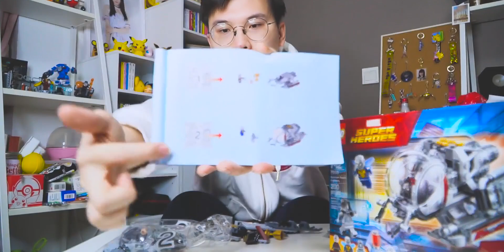入坑乐高大坑的前兆！复联4前哨开箱！蚁人量子领域探测仪 76109丨VLOG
Vlog人生第一次,漫威,VLOG,乐高,LEGO,蚁人,乐高积木,索尼A6500,6500,蚁人与黄蜂女